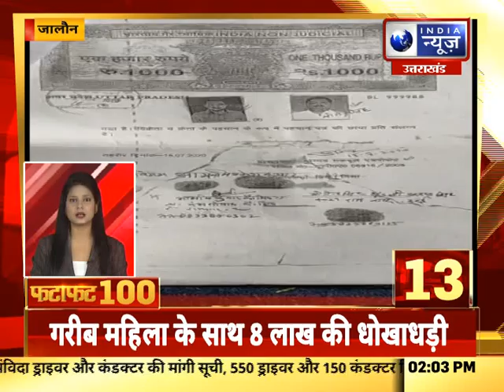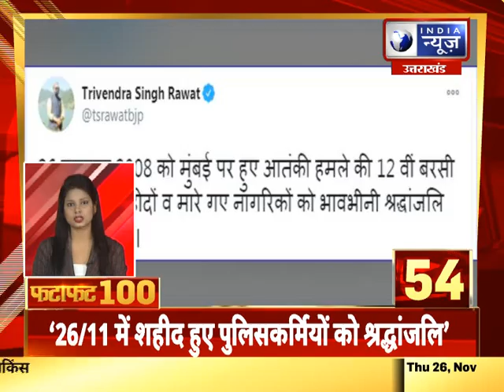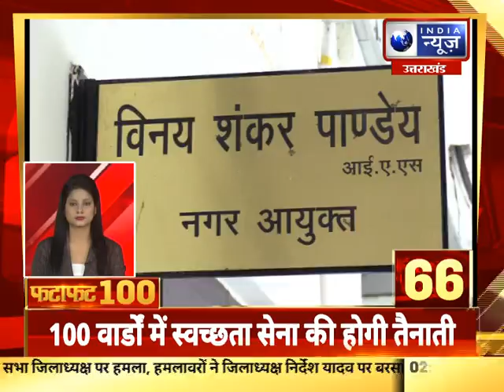Fatafat 100 Top Headlines | 26 Nov 2020 | India News UP/UK आज की 100 सबसे बड़ी खबरें